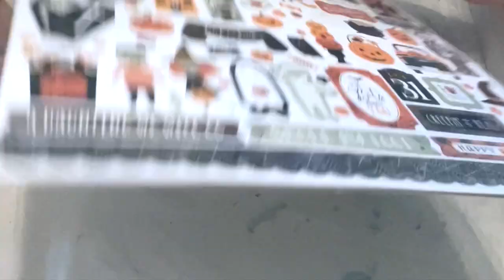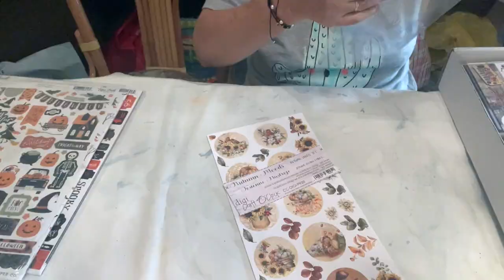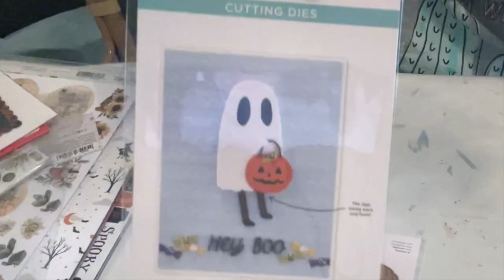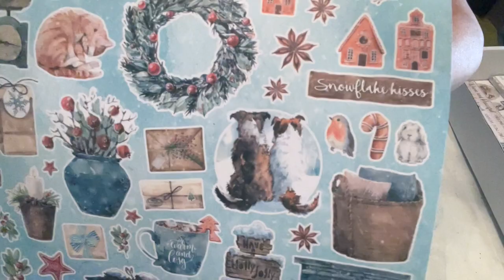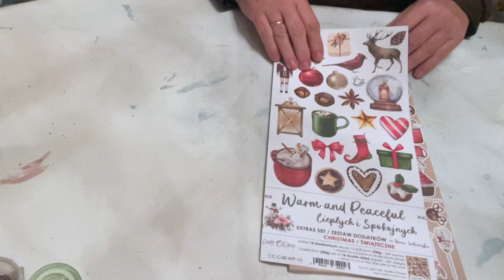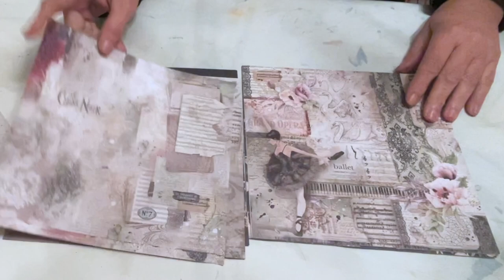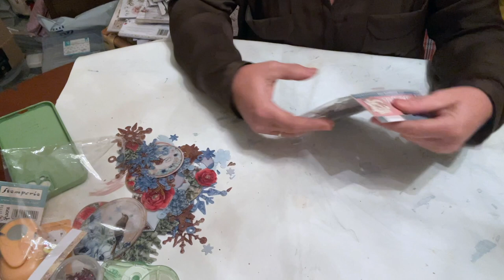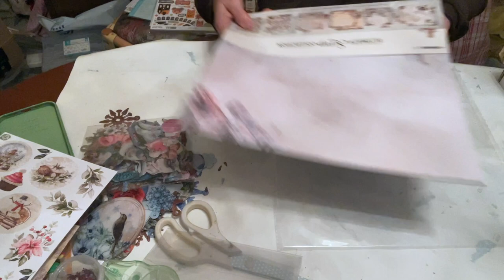Mas?? De Mas Scrap. Más!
Hola muchachas! FELIZ AÑO NUEVO A TODAS!!!
y espero que los Reyes Magos os hayan dejado muchas cositas en vuestros zapatos y calcetines! Y ahora, ha disfrutar de todas esas chuches y regalos y a dar buena cuenta de todo ello!
Pues vengo, a dejaros un video de compras en Mas Scrap. Que me llegaron, junto con el pedido del anterior video. Pero se hacía muy largo y decidí abrir cada uno por separado y hacer dos videos, aunque la temática, prácticamente sea la misma: Halloween y Navidad.
Bueno yo estoy aún en modo navidad. Pero con tanto ir con maletas de allá para acá, la gripe y un montón de cosas más. No tengo tiempo para casi nada.
Algún día me pondré al dia?
Eso es una gran incognita!
( hasta para mí) 🙄
Bueno las cosas son para hacerlas despacito y con tiempo y cada cual necesita el suyo. Verdad?
Aquí os dejo este. Mil besos para todads y si quereisnos vemos pronto. Bye 👋🏼